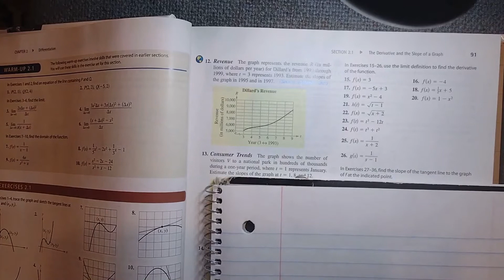Calculus Section 2.1 - Use The Limit Definition To Find The Derivative Of The Function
Use The Limit Definition To Find The Derivative Of The Function - Calculus Section 2.1
Three examples